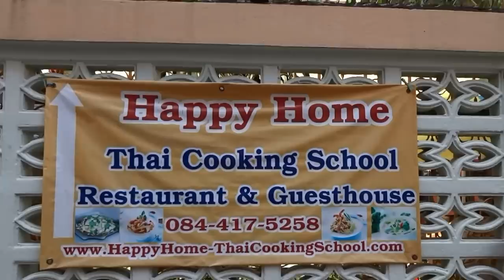Happy Home Thai Cooking School The best in the whole of Pattaya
Geoff Carter visits his old friend Sherri for some more thai cooking lessons. today he finds out how to make the perfect thai spring roll. the Happy Home Thai Cooking School. For more info please call.